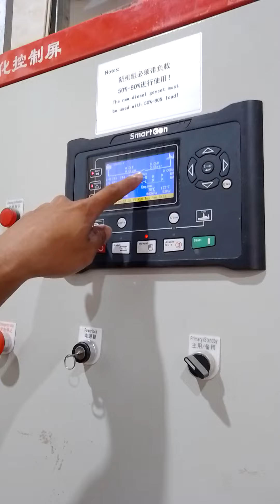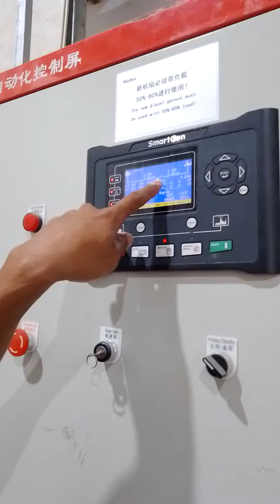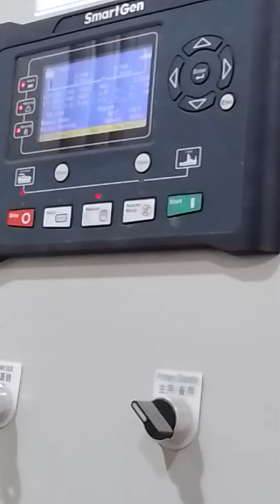Paano mag supply ng Generator Set sa isang building